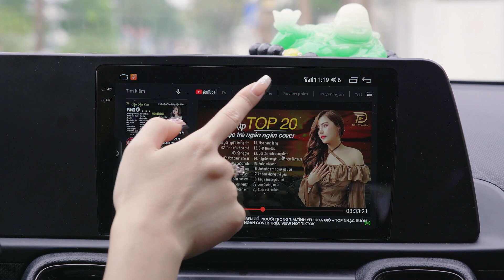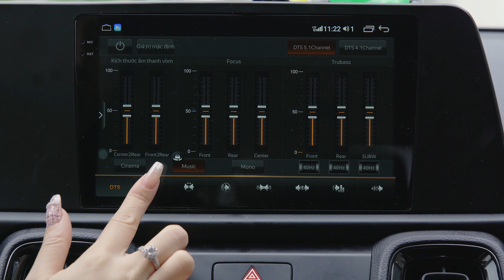Màn hình android kèm cam 360 độ ICAR Elliiew S5 - mọi thông tin lái xe cần đều có ở màn hình chính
ICAR Việt Nam với sứ mệnh biến mọi chiếc xe bình thường trở thành những chiếc xe thông minh hơn. Với việc khi lên xe các bạn sẽ hoàn toàn yên tâm để lái xe, không lo lốp non hay căng, không còn nỗi lo lạc đường, không sợ hãi khi đi đường đông hoặc chật hẹp. Với tính năng Cảnh báo tốc độ giới hạn speed sự kết hợp hoàn hảo với GOOGLE MAP loại bỏ ngay nỗi lo phạt nguội không lo tiền mất tật mang.